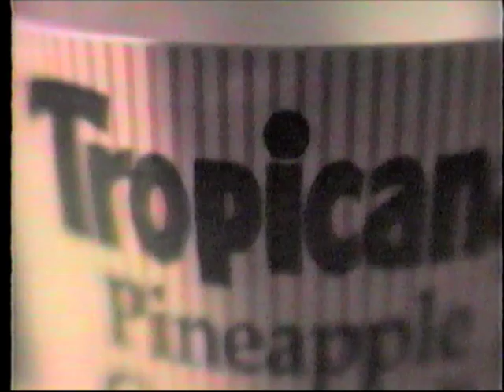Darrow Taco Bell Rap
309 Darrow Hall, at BGSU. Circa winter 1990